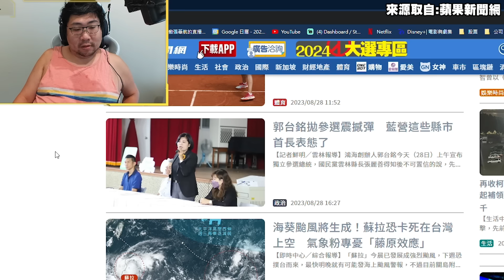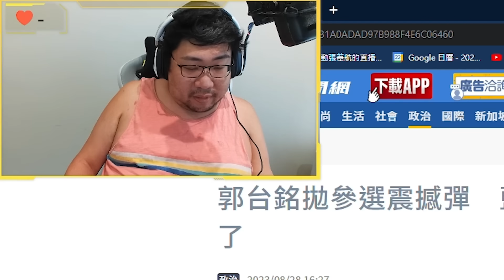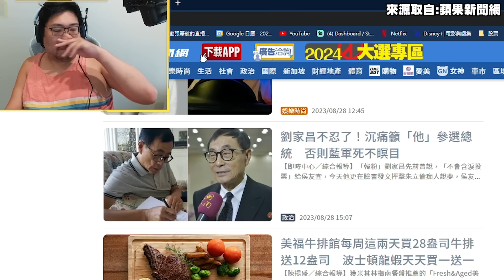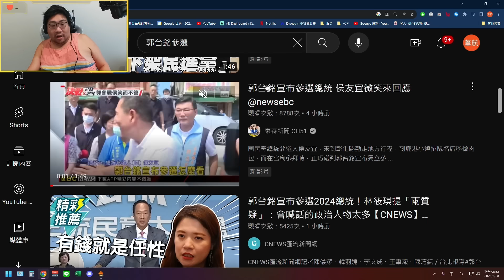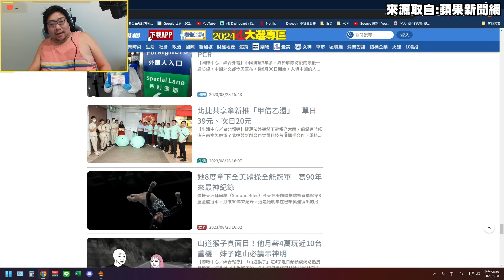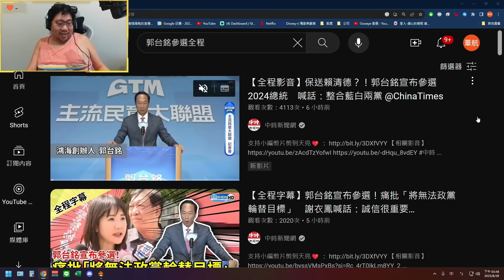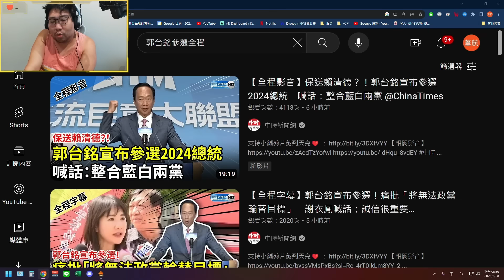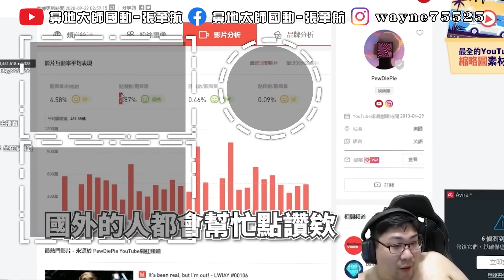【國動】賴皮乾杯！慶祝賴皮坐穩第一🥂送灣灣島蛙下去～大家記得幫郭台銘連署 by 周正飽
⚡ LINE貼圖 新上市!!
﹝國動的經典畫面大合輯－LINE動態有聲貼圖﹞
精選２４組瘋狗動的實況經典實用畫面
瘋狗神蹟無法復刻 只能趕緊收藏。。！